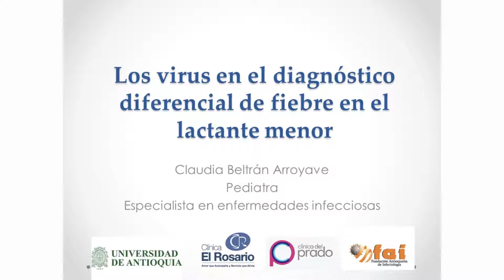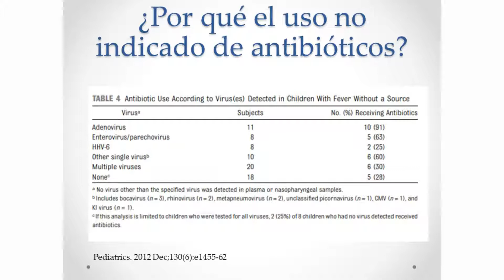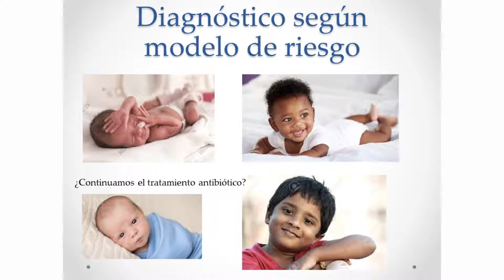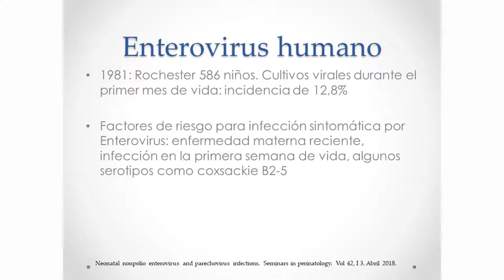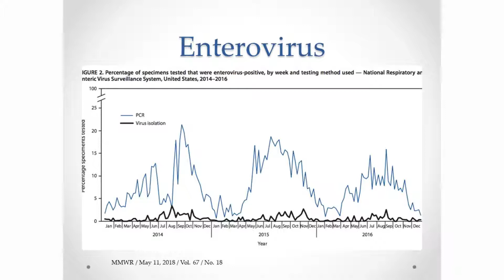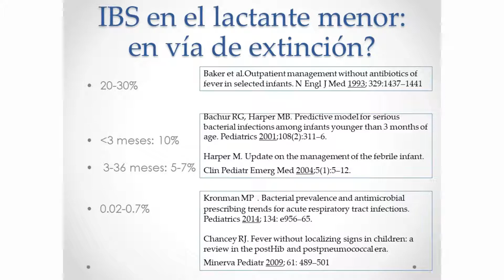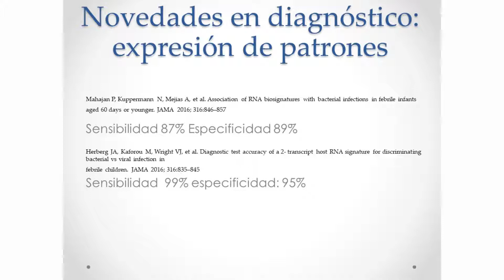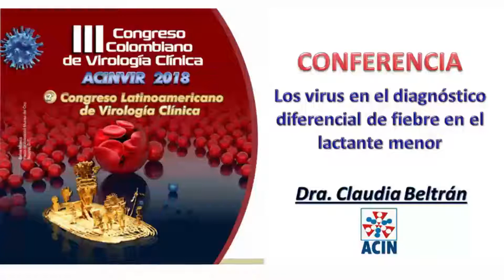Los virus en el diagnóstico diferencial de fiebre en el lactante menor. Dra Claudia Beltrán